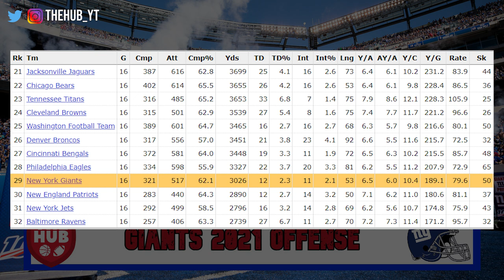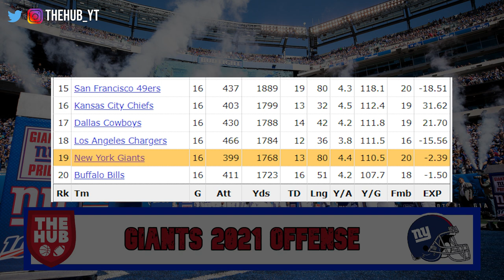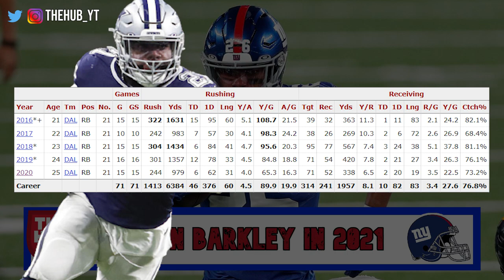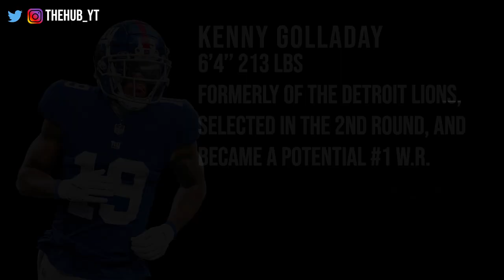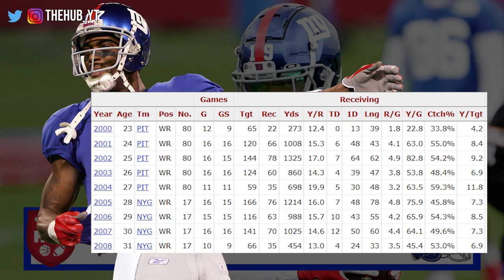Predicting the Statistics of the 2021 Giants Offensive Players